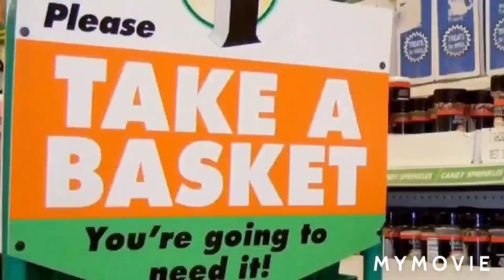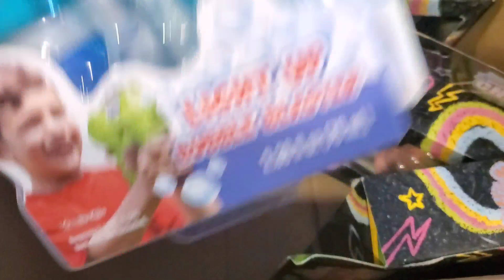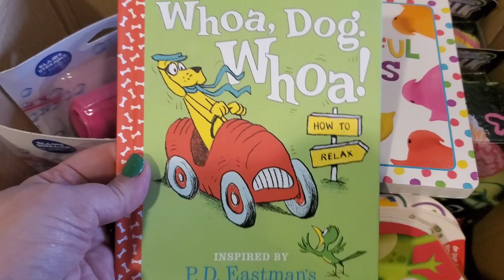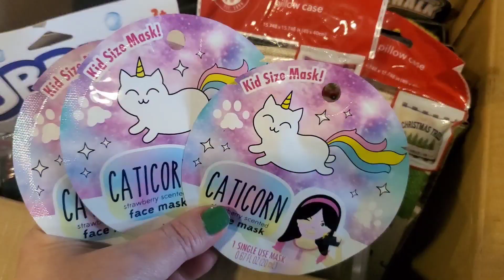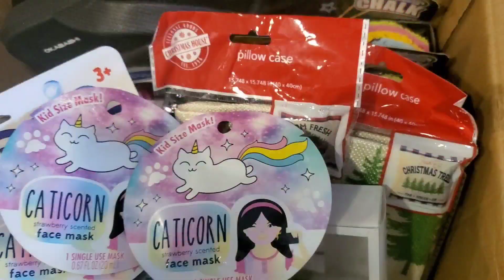VLOGMAS DAY 9 LETS PACK A HOLIDAY CARE PACKAGE FOR A DOMESTIC VIOLENCE SURVIVOR AND HER GIRLS